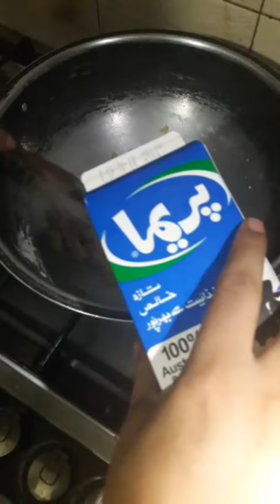ITALIAN PASTA RECIPE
It is very easy and yummy recipe
There are many different varieties of pasta, a staple dish of Italian cuisine